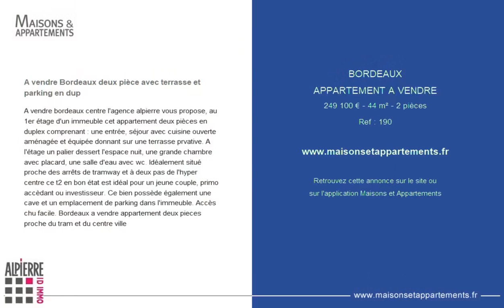BORDEAUX - APPARTEMENT A VENDRE - 217 000 € - 44 m² - 2 pièce(s)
Référence : 190

A vendre Bordeaux deux pièce avec terrasse et parking en dup

A vendre bordeaux centre l'agence alpierre vous propose, au 1er étage d'un immeuble cet appartement deux pièces en duplex comprenant : une entrée, séjour avec cuisine ouverte aménagée et équipée donnant sur une terrasse prvative. A l'étage un palier dessert l'espace nuit, une grande chambre avec placard, une salle d'eau avec wc. Idéalement situé proche des arrêts de tramway et à deux pas de l'hyper centre ce t2 en bon état est idéal pour un jeune couple, primo accèdant ou investisseur. Ce bien possède également une cave et un emplacement de parking dans l'immeuble. Accès chu facile. Bordeaux a vendre appartement deux pieces proche du tram et du centre ville

Cette annonce vous est proposée par l'agence ALPIERRE - ID-IMMO

|2560675|